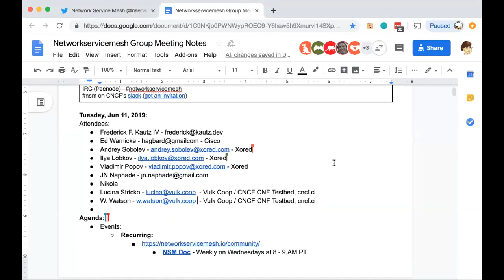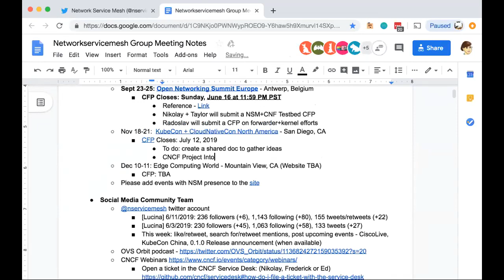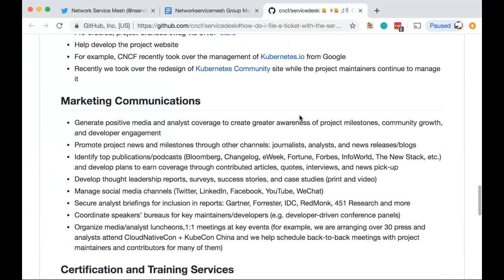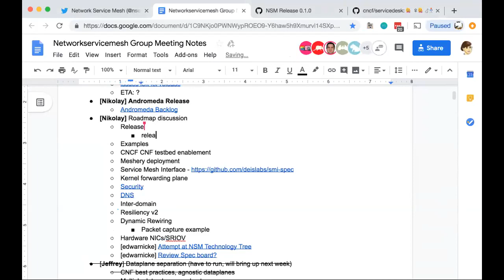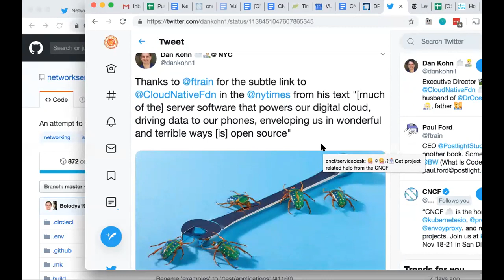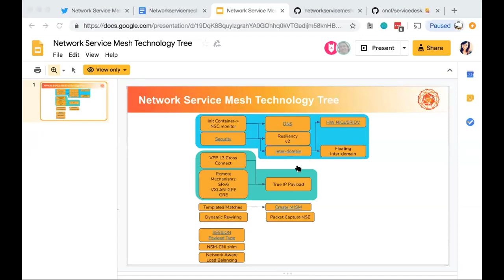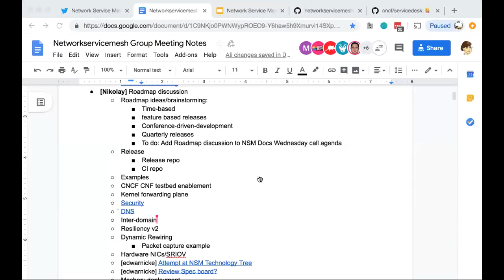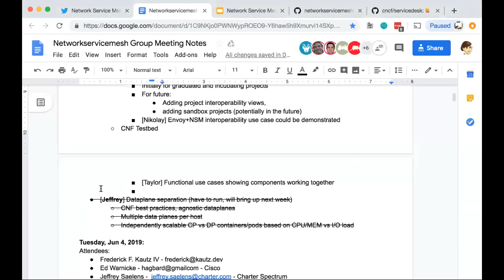Network Service Mesh Meeting - 2019-06-11